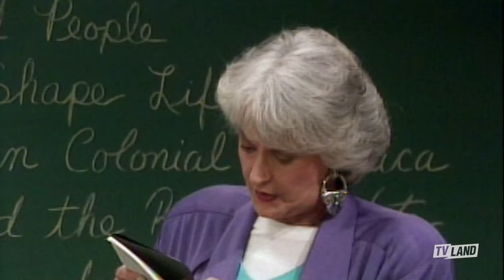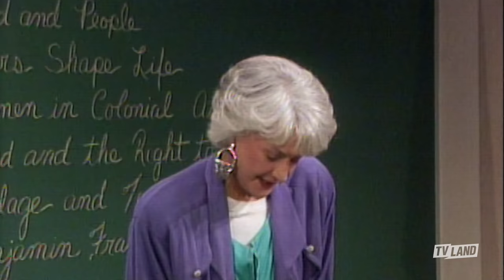Dorothy’s Funniest Students ft. Mario Lopez 🤓 Golden Girls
Meet Dorothy’s students: a failing football jock, a young Mario Lopez, and a senior from St. Olaf working on her high school degree.